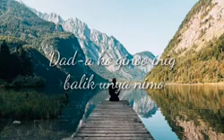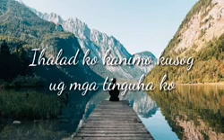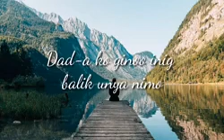dad - a ko ginoo Christian song